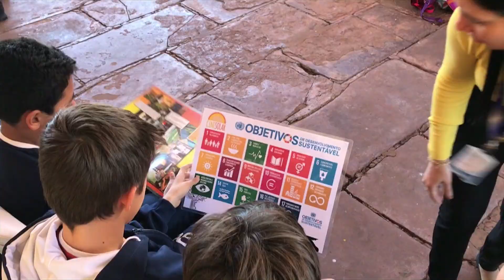CPFL Energia Vinheta CINESOLAR Circuito 2019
Ministério da Cidadania e CPFL Energia apresentam:
CINESOLAR - Estação Móvel de Arte.Sustentabilidade.Cinema.Cultura de Paz - Realização Brazucah, Ministério da Cidadania, Secretaria Especial da Cultura e Governo Federal